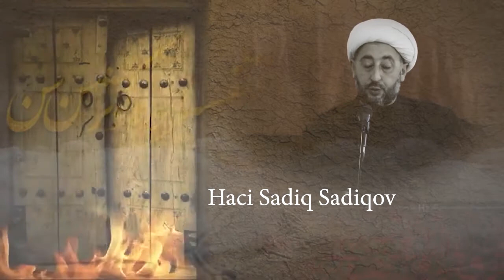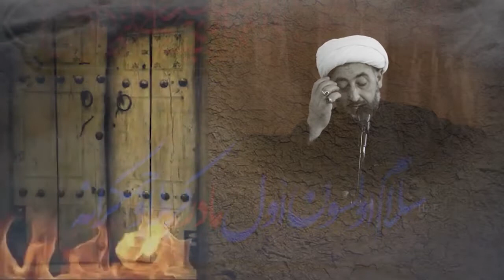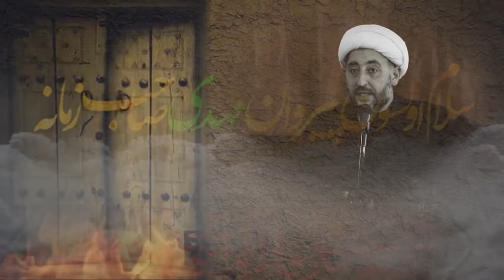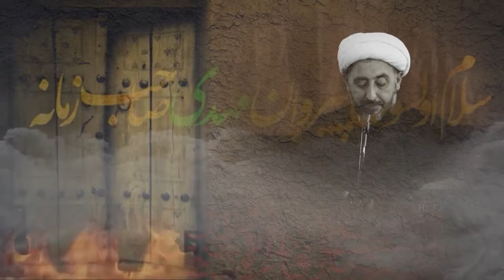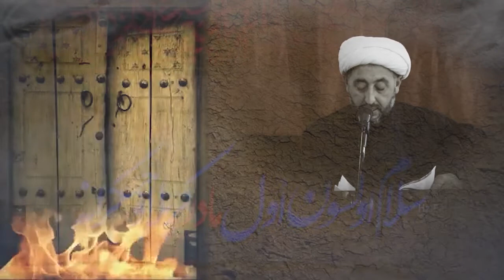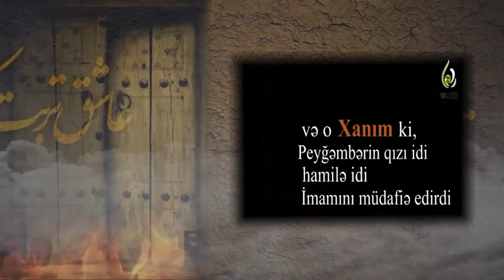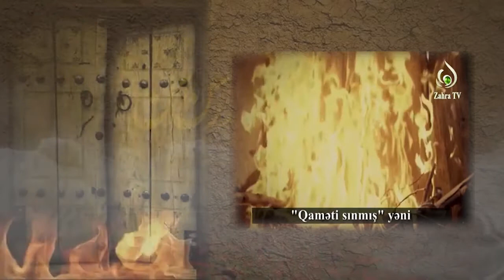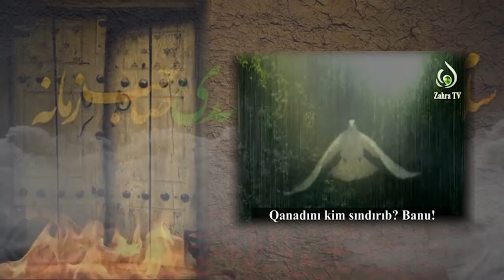Hacı Sadiq Sadiqov Hz.Fatimei.Fədək Haqında